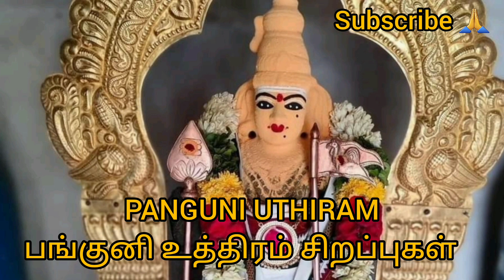பங்குனி உத்திரம்| ஓம் முருகா| PANGUNI UTHIRAM |ஆலயம் செல்வோம் நாம்